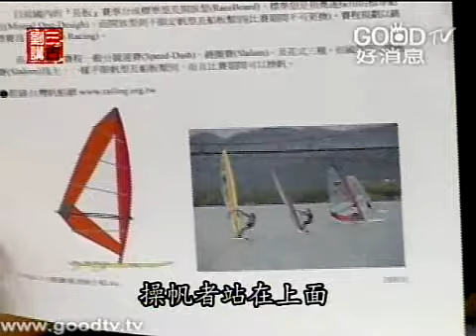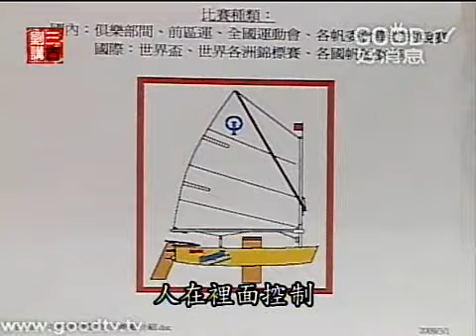婚姻的奧妙(3)~兩性差異大爆發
劉三講古
人生百寶箱（五）／婚姻的奧妙
當年伊甸園中，上帝看著亞當說：那人獨居不好，我要為他造一個配偶幫助他。但，有一個配偶真的比較好嗎？從許多例子上看，好像有了配偶，我們的人生卻有更多問題（妯娌問題、婆媳問題、夫妻鬥嘴. ）這婚姻到底有什麼奧妙，到底好不好呢？讓我們來看看上帝對婚姻的想法是什麼。